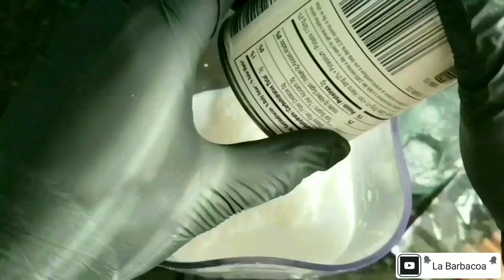Coquito (Receta Boricua)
2 pts leche de coco
1 pte leche evaporada
1 pte leche condensada
Canela
2 yemas de huevo
Coco ( hojuelas)